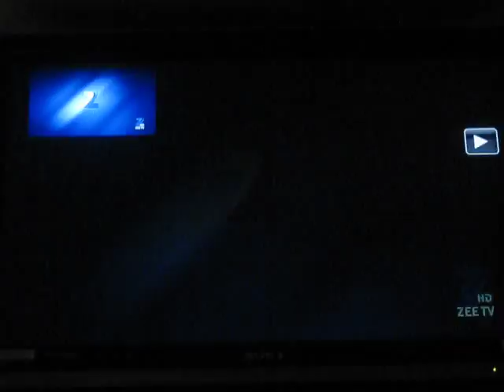Z - 1PC ST (12/15)